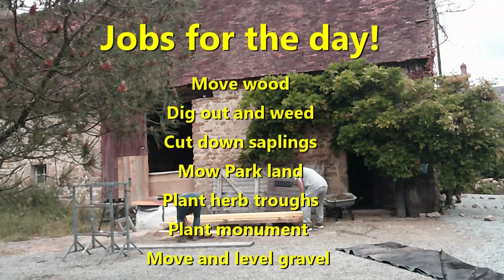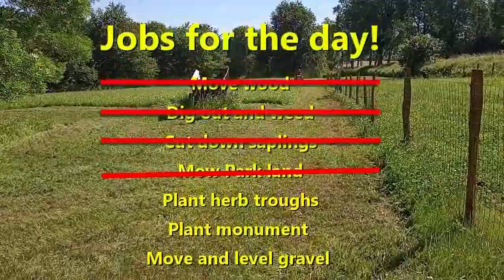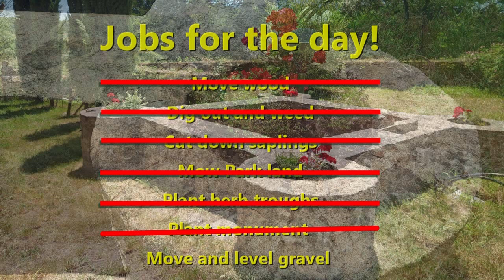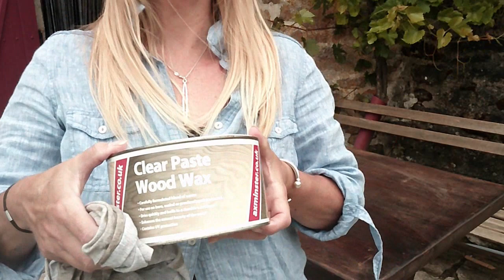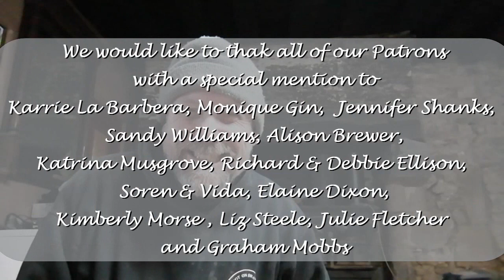86. Time for a celebration - Renovation of Chateau De Montmagner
This week we prepare for Lesa's 50th Birthday celebration and a host  party for 30 guests. With lots to do before the big day we start on the garden with help from Sam and Tony, its then onto renovating the existing tables and chairs we can find in the barns and Ted and Dave move us out of the Tea Room and into Apartment 1.
Useful links Registry Gift List Become a Patron Donate Buy us a coffee and help fund the Tea Room Gift Vouchers Instagram On the 30th March 2020 we became the proud owners of this 14th Century Historical Monument Chateau De Montmagner. Follow our adventure of bringing this glorious building back to life.